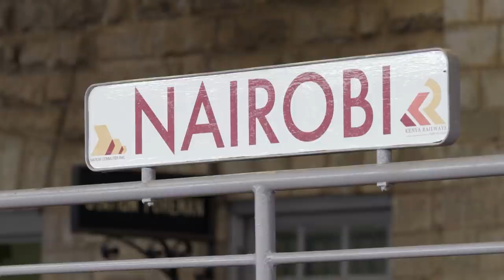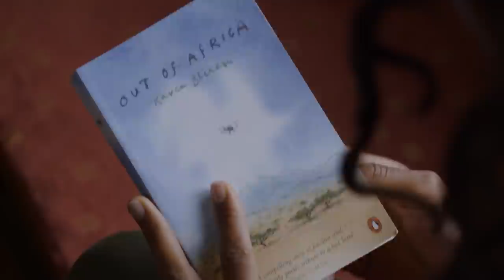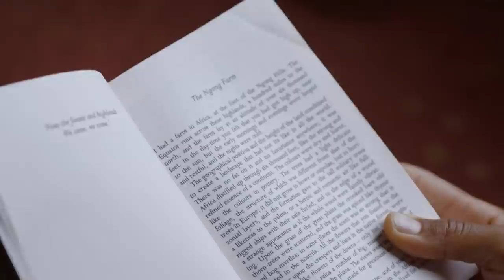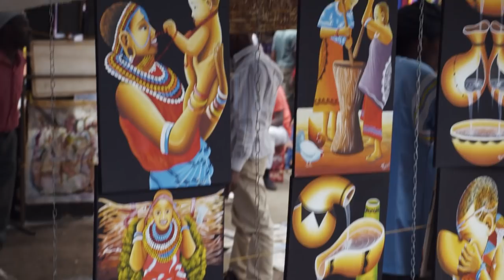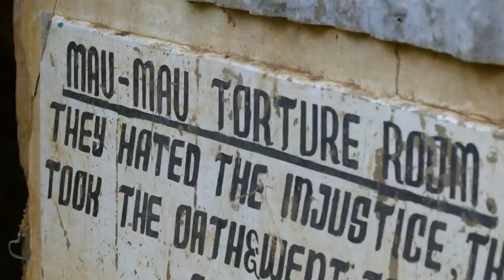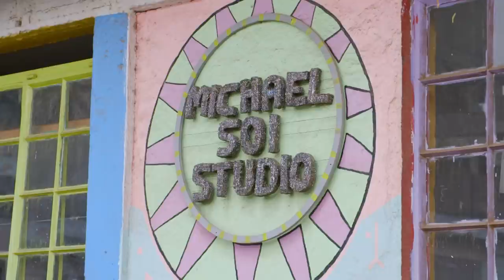Kenya: The Tribal Traditions Live On | African Renaissance | TRACKS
In Kenya, a state created barely a century ago, Afua Hirsch explores how the British spun an idealised stereotype while carving out a brutal empire. Afua reveals the extremes of life today, the urban sprawl and untouched outback, and a young population still pushing away the lingering darkness of the British imperial past.